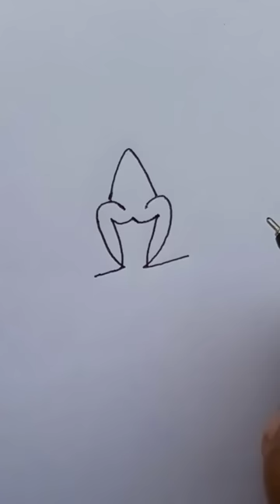draw frog from number 2 easy#shorts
draw frog from number 2 easy